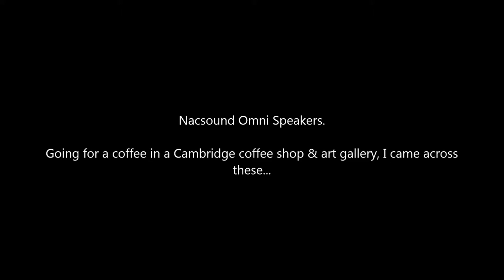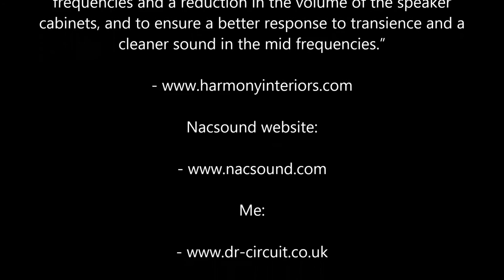Nacsound Speakers in a Cambridge Art Gallery & Coffee Shop!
(Video filmed with mobile phone: Sony Ericsson Xperia Mini Pro).

Nacsound Omni Speakers.

Going for a coffee in a coffee shop/art gallery just around the corner from me, I came across these unusual omni-directional speakers. I whipped out my smart phone and made a short recording...

Both VERY good at what they do!